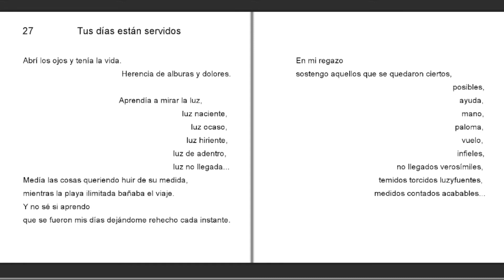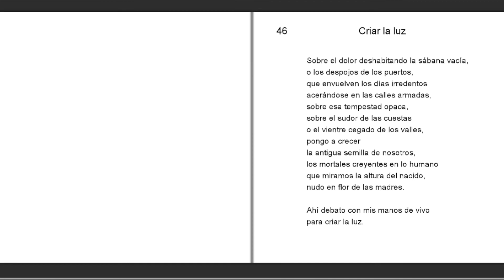"A tiempo II" Marcelo Díaz